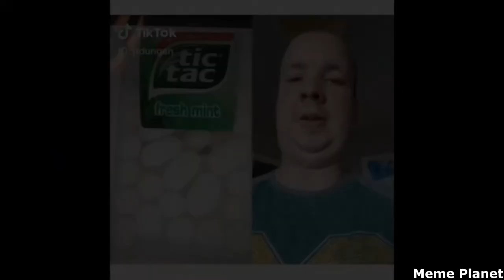BEST IRONIC AND FUNNY TIK TOK MEMES COMPILATION V7